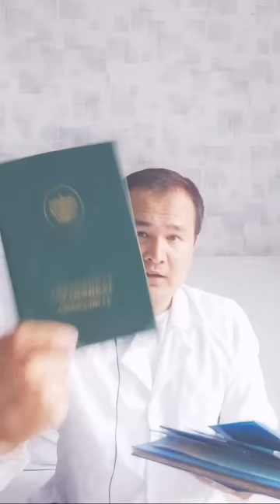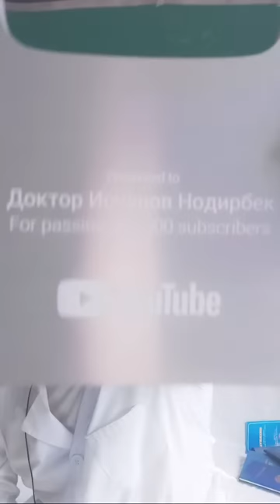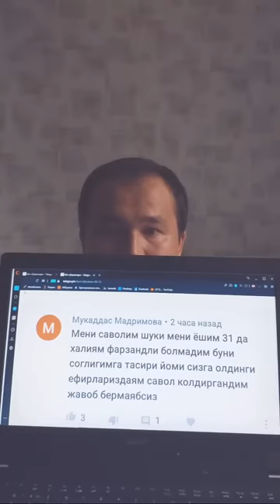Мастопатия ва кўкрак саратони уй шароитида яхшилашга даво чоралари Эфир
KO’KRAKDAGI OG’RIQNING TASNIFI
Sut bezlari og’rig’i yuzaga kelishi davriga qarab, quyidagilar ajratiladi:

Siklik (davriy) og’riq (og’riq gormonal o’zgarishlar va hayz kelishidan oldin yuzaga keladi;
Asikllik og’riq (odatda lat yeyishlar, jarohat va qovurg’alararo nevralgiya bilan bog’liq).
Tabiati bo’yicha ko’krak og’rig’i quyidagi guruhlarga bo’linadi:

Otuvchi;
O’tmas;
O’tkir;
Sanchuvchi;
Kesuvchi;
Pulsatsion;
Simillovchi (yoki simillovchi-tortuvchi);
Achishishli.
ALOMATLARI
Ko’krakning siklik og’rig’i sindromiga xos belgilar:

Hayz bilan bog’liqligi;
Og’riqning simillovchi va o’tmas tabiati;
Yallig’lanish jarayoni;
Ko’krakda tugunchalar hosil bo’lishi;
Og’riqning qo’ltiq ostiga tarqalishi;
Simmetriklik (og’riq har ikki ko’krakda ham seziladi);
Yosh faktori (20-40 yoshli bemorlar ko’krak og’riqlaridan tez-tez aziyat chekadi).
Asiklik og’riq belgilari:

Hayz bilan bog’liq emasligi;
Ko’krakdagi siqilish va yonish hissi;
Og’riq ko’krakning bir tarafida lokalizatsiyalanishi (chap yoki o’ng).
Xavfli alomatlar:

2 haftadan ko’p davom etadigan har kunlik og’riq;
Vaqt o’tishi bilan og’riqning kuchayishi;
Og’riqning ko’krakning aniq belgilangan qismida joylashuvi;
Sut bezidagi og’riq kundalik faoliyatda qiyinchiliklarga olib kelishi.

KO’KRAK OG’RISHI SABABLARI
Yoqimsiz tuyg’ular paydo bo’lishiga yordam beruvchi omillar (ya’ni ularning sabablari) turlicha bo’lishi mumkin:

Anatomik omillar. Asiklik bo’lmagan og’riqni keltirib chiqaradi. Triggerlar ko’pincha ko’krak travmasi, ko’krak kistasi, boshdan kechirilgan jarrohlik aralashuvidir.
Kislotali disbalans. Ko’krak sezgirligi uning ichida aylanib yuradigan gormonlarga bog’liq. Ushbu muammo bilan kurashish uchun, ovqat ratsioniga yog’li kislotalarni o’z ichiga olgan oziq-ovqatni kiritish kerak.
Dori vositalarini qabul qilish. Gormonal dorilarning bir qismi (masalan, bepushtlikni davolash uchun), oral kontratseptivlar va boshqa bir qator dorilar sut bezlarida muammolarni keltirib chiqarishi mumkin. Ushbu dorilarni qabul qilishdan oldin, shifokor bilan maslahatlashish kerak.
Ko’krak hajmi. Ko’krak hajmi katta bo’lgan ayollarda ba’zida asikli og’riqlar paydo bo’ladi.